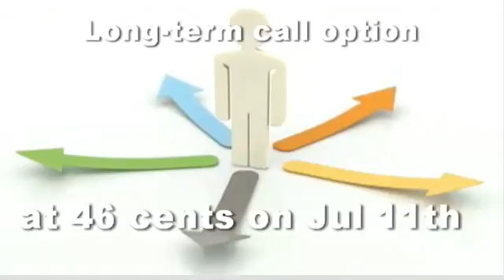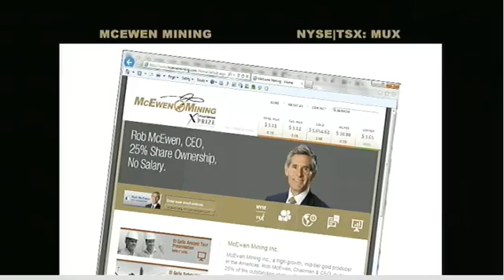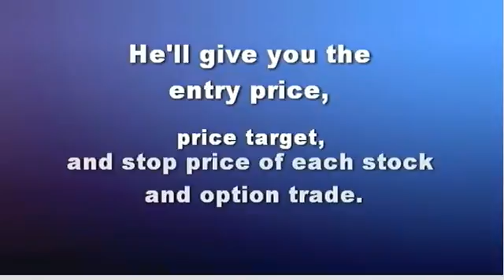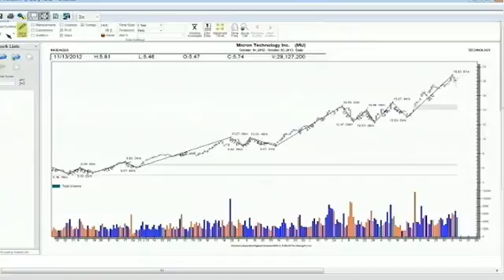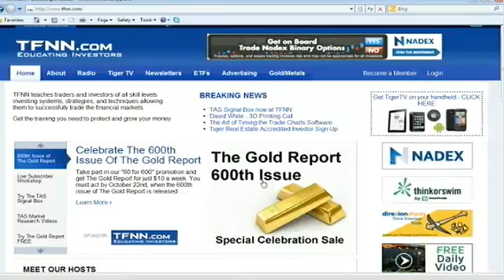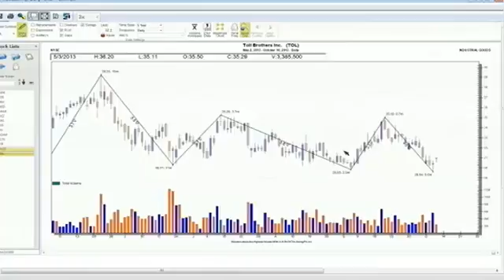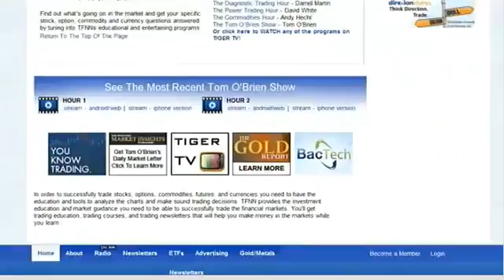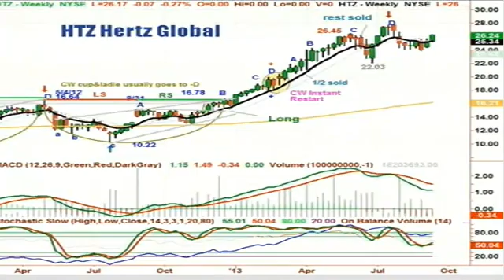Oct 10th Power Trading Hour with host David White on TFNN 2013